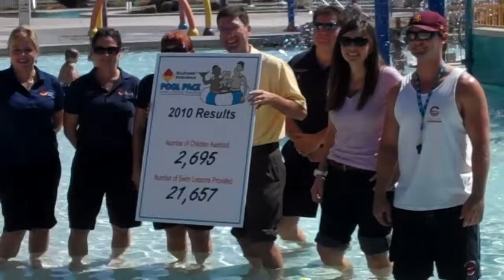Southwest Ambulance Pool Pack Swim Lesson Program Year in Review 2010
Southwest Ambulance's Pool Pack Swim Lesson Donation Program helped teach 2,695 kids in 9 central Arizona communities to swim this summer!